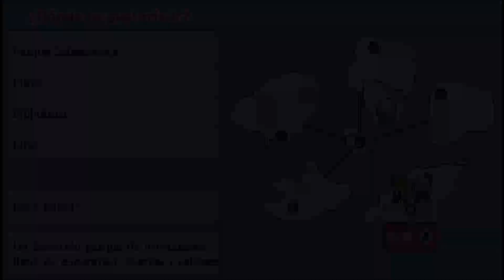DanganIsland: Saliendo con Sonia Nervermind